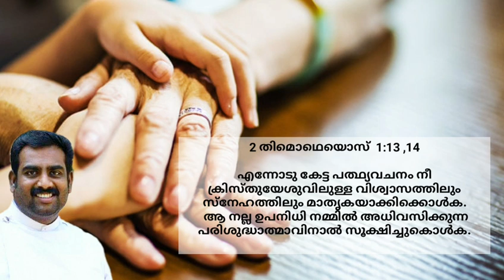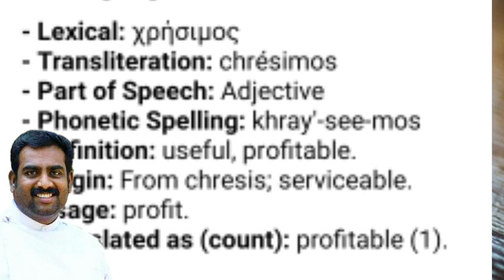The Wisdom of the Elderly / മുതിര്‍ന്നവരുടെ ജ്ഞാനം / By Appanurukukal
Pushparaj Viralypuram

Live പ്രഭാത ആരാധന 5.00 Am ന് ദിവസവും ഉണ്ടാക്കും. വിശദ വിവരങ്ങൾക്ക്
ഈ whats up gropil Join ചെയ്യുക.

തലൈക്കു തൽ വിശദ വിവരങ്ങൾക്ക് ഈ Link ഉപയോഗിക്കുക.